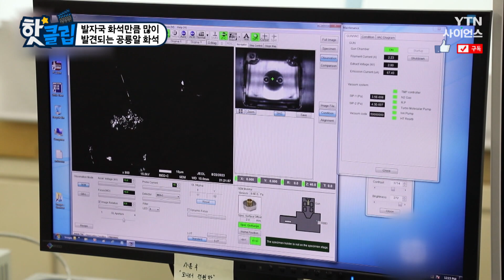[핫클립] 발자국 화석만큼 많이 발견되는 공룡알 화석 / YTN 사이언스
뼈 화석은 드물게 나오지만 공룡알 화석은
발자국 화석 다음으로 많이 발견되고 있다.
공룡알 화석으로도 공룡 생태에 대해 알 수 있다고 하는데…

발자국 화석만큼 많이 발견되는 공룡알 화석 / YTN 사이언스